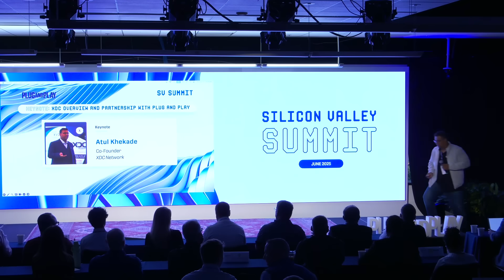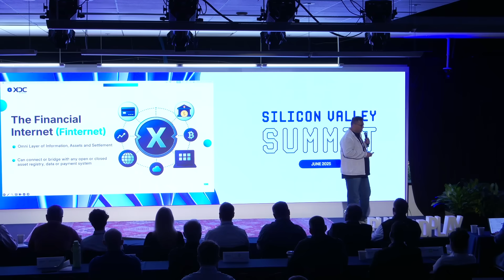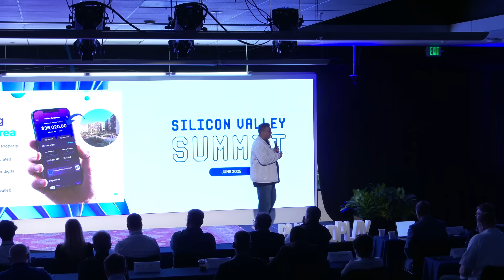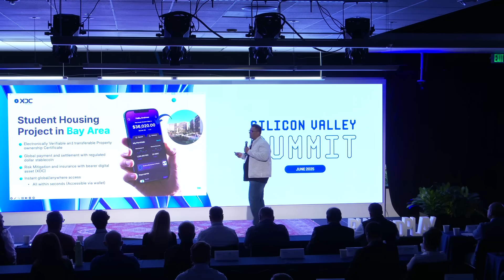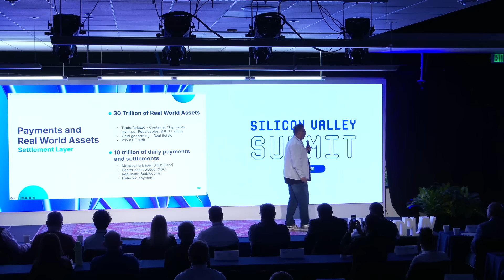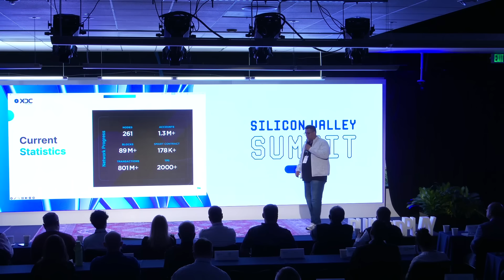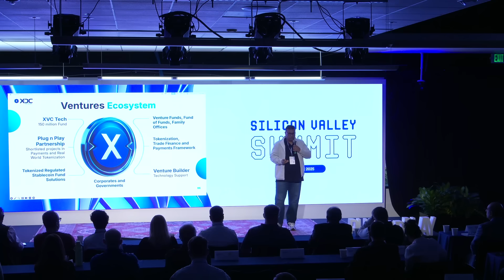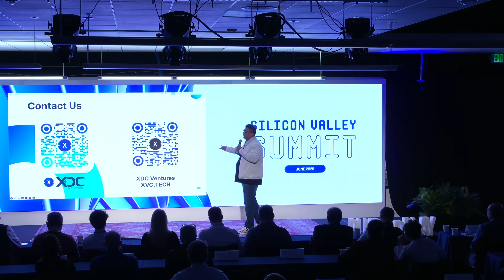Game-Changing Trends in Finance You Don't Want to Miss – Atul Khekade at Plug and Play summit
Step inside Plug and Play Summit 2025 as Atul Khekade, Co-Founder of XDC Network, unveils how blockchain’s next growth curve lies in real-world asset (RWA) tokenization. In this fast-paced keynote, Atul traces the journey from Bitcoin’s “aha!” moment to XDC Network’s emergence as an enterprise-grade settlement layer with a USD-billion-plus market cap.

Learn how XinFin's XDC2.0 consensus, near-instant finality, and regulatory-friendly design make it the premier platform for tokenizing private credit, real estate, trade finance, and even public-infrastructure bonds. Discover why global banks, governments, and Fortune-level enterprises are already building on XDC, and how the Plug and Play partnership is accelerating developer adoption, venture funding, and family-office engagement in Silicon Valley and beyond.

👉 Key topics covered:
• Birth of tokenization & the “financial internet”
• Seamless cross-border payments with stablecoins on XDC
• Risk-mitigated digital assets and bearer instruments
• Building open standards for corporates and governments
• The 100× upside ahead in RWA adoption

Watch now to see how XDC Network is transforming everyday phones into gateways for borderless assets and instant settlements—no middlemen, no downtime.

About XDC Network
XDC Network is a pioneering, carbon-neutral, and EVM-compatible Layer 1 blockchain that has been live since 2019. It is renowned for its enterprise-grade capabilities, including Real World Asset (RWA) tokenization, TradeFinance, and DePIN applications. Leveraging a unique XinFin's XDC 2.0 consensus mechanism, it achieves remarkable transaction speeds of 2 seconds and over 2000 TPS, with minimal gas fees (around $0.0001).
Secure, scalable, and highly efficient, the XDC Network powers a wide range of novel blockchain use cases and provides state-of-the-art infrastructure for enterprise-grade and retail blockchain applications.

Follow XDC On Social media.